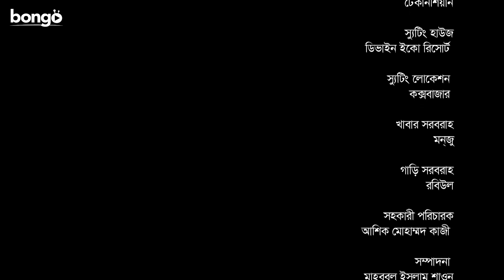Amar Bou Nayika | Web Series | Zahid Hasan, Fs Nayeem, Monalisa | Episode 6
Director: Shakhawat Manik
Cast: Zahid Hasan, Fs Nayeem, Monalisa

ABOUT BONGO
Bongo is Bangladesh’s leading media/tech company, passionate about connecting people with the content they love. Users can watch movies, TV series, web series, natoks, music videos and many more, anytime, anywhere, on any internet-connected device.